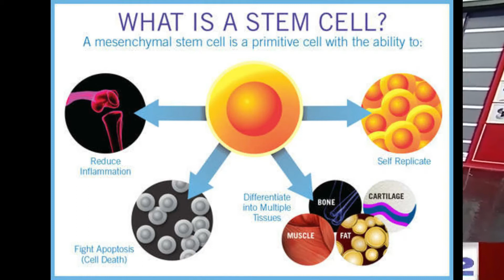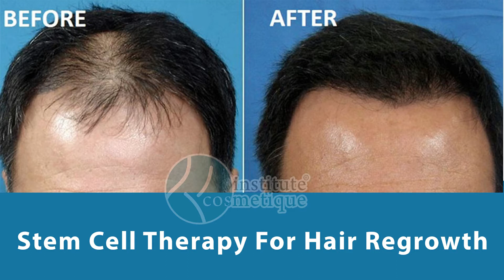What is Stem cells Therapy | Hair Growth,& Hair Loss Treatment | Prof. Dr Azim Jahangir Khan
Watch as Prof.Dr.Azim Jahangir Khan talking about new technique Stem Cells. Stem cells technology and its potential usage is a novel idea in the field of in cellular repair and regeneration. Stem Cells very effective technique to treat such as Cutaneous wound healing, Vitiligo,
Stem cell therapy for hair growth
In order to understand how stem cells help address hair loss, it’s first necessary to understand what stem cells are.

Essentially, a stem cell is a cell that is capable of numerous divisions (in some cases, indefinite divisions). It is also capable of making new cells that the body doesn’t normally produce on its own. This includes nerve cells, cardiac cells, mature blood cells, and many others. When dead or damaged hair follicles stop growing, the body does not always replace them.

There is evidence that stem cells may help by re-triggering the growth and reproduction of cells in an area of the body that was formerly too old or damaged to do so on its own. By reintroducing such cells to the scalp, physicians and aestheticians can help clients rediscover their formerly thick, lustrous hair.

What Is Stem Cell Transplant for Hair Loss?

The process of stem cell transplant for hair is similar to the traditional methods of stem cell treatment. Instead of removing a number of hair strands to transplant to the hair loss areas, a stem cell transplant for hair is performed. The procedure starts by removing a skin sample where the hair follicles are obtained. The sample is then reproduced and implanted in the areas with hair loss. This allows the hair to grow and propagate in the parts where hair has thinned or is absent, and where the follicles were taken from.